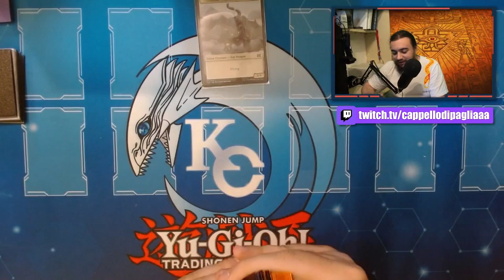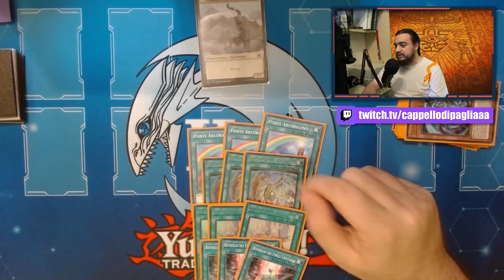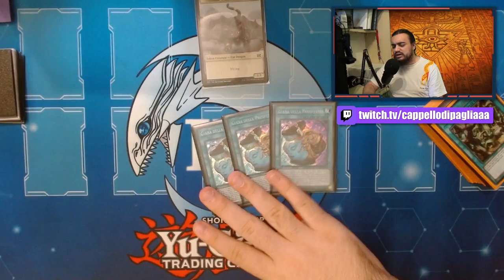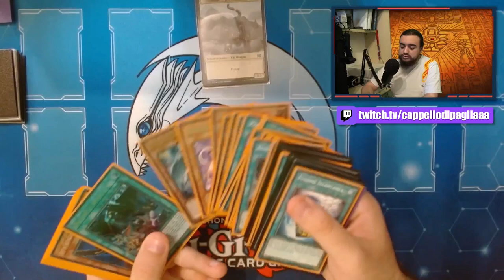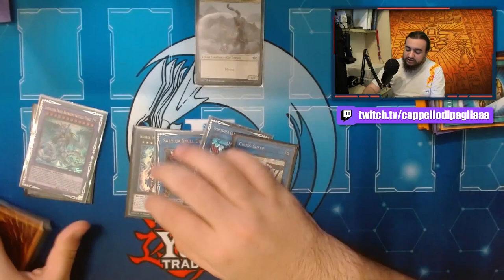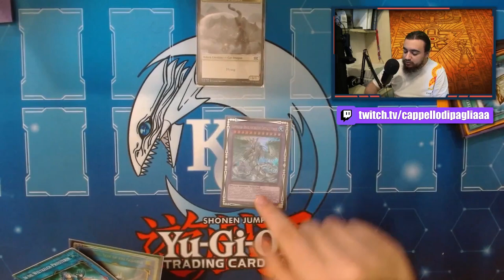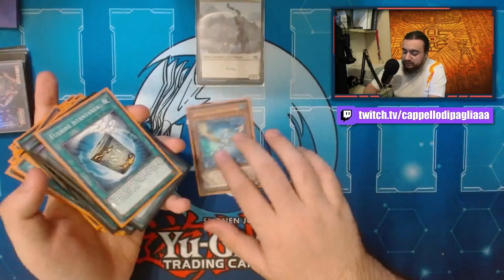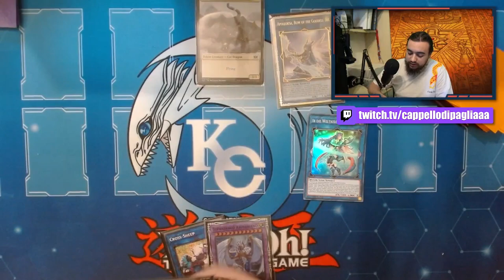Un MAZZO ANIME può essere COMPETITIVO?- Deck Profile BESTIA CRISTALLO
🔹COLLABORAZIONI

🔹SOCIAL
- Instagram Cappello di Paglia: